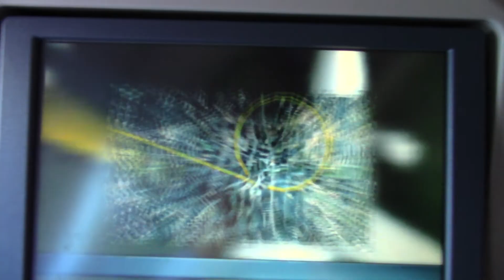Oman Air A330 Sunset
Beautiful sunset on the way to Bangkok.